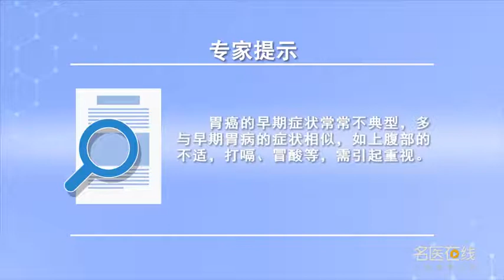胃癌的早期症状都有哪些 肖江卫 成都医学院第一附属医院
细胞生物治疗有哪些分类 苏丽萍 山西省肿瘤医院
细胞生物治疗有哪些分类：细胞治疗按照细胞种类可以分为干细胞治疗和免疫细胞治疗。免疫细胞治疗是指采集人体自身的或者异体的免疫细胞，经过体外培养或者修饰，使它的数量成千成倍的增多，靶向性杀伤功能增强，然后再回收到人体来杀灭血液及组织中的病原体、白细胞、突变的细胞，打破免疫耐受激活和增强机体的免疫功能，达到治愈疾病或者支持治疗的目的。细胞免疫疗法包括CAR-T治疗、TCRT治疗。细胞因子诱导的杀伤性，就是我们讲的CAK的疗法，另外就是还有树突状细胞就是DC疗法、自然杀伤细胞就NT细胞疗法、DCT细胞疗法等等。其中CAR-T细胞的一个治疗还有TCT细胞的治疗，是大家的最为关注的、具有强大的抗肿瘤功能，在血液系统恶性肿瘤治疗方面具有良好的应用前景。

What are the classifications of cell biotherapy
What are the classifications of cell biotherapy: cell therapy can be divided into stem cell therapy and immunocell therapy according to cell types. Immunocytotherapy refers to the collection of human body's own or allogeneic immune cells, After in vitro culture or modification, Make its number multiply thousands of times, Enhanced targeted lethality, Then it is recycled to the human body to kill pathogens, leukocytes and mutant cells in blood and tissues, Break the immune tolerance, activate and enhance the immune function of the body, To achieve the purpose of curing disease or supporting treatment. Cellular immunotherapy includes car-t therapy and tcrt therapy. Cytokine induced lethality, That's what we call CAK therapy, In addition, there are also dendritic cells that are DC therapy, natural killer cells on NT cell therapy, DCT cell therapy and so on. One of the treatments for car-t cells is TCT cells, It is the most concerned and has powerful anti-tumor function, It has a good prospect in the treatment of hematological malignancies.